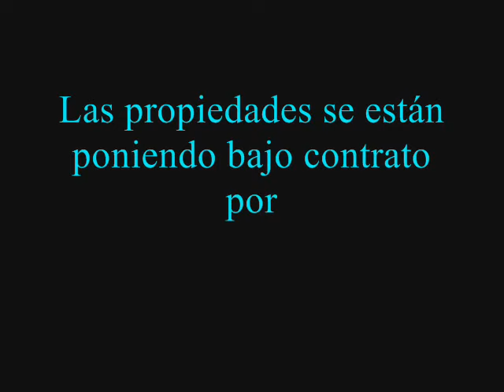$1,225,400 MAYO 2022 ¡Lo viste aquí primero! Venta de Casas Baratas en Puerto Rico.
Mayo de 2022 $1,225,400 de casa barata propiedad embargada ilustrada; Venta Pendiente en cuatro semanas: $558,500. El 46% de las propiedades ilustradas en mayo de 2022 están bajo contrato.  Mes de abril de 2022 39% de inmuebles ilustrados bajo contrato. Mayo de 2022 un aumento del 7%. Las propiedades se están poniendo bajo contrato por un 5% a un 10% más de lo solicitado.

Venta de Casa Barata Cheap House For Sale ilustra propiedades de HUD, FannieMae, FreddieMac, VRM, USDA y Bancos en Puerto Rico. Casas barata en Puerto Rico para personas que quieren patrimonio en vez de propiedad con aprieto económico en el Estado Libre Asociado de Puerto Rico. Este VLOG apoya y complementa la información en el Libro y el BLOG "Casas Barata en Puerto Rico y Estados Unidos".

[Venta de Casa Barata Cheap Houses For Sale illustrates properties from HUD, FannieMae, FreddieMac, VRM, USDA and Banks in Puerto Rico. Cheap houses in Puerto Rico for people who want patrimony instead of property with economic straits in the Commonwealth of Puerto Rico. We do not endorse any particular agency or municipality. This VLOG supports and complements the information in the book and the BLOG "Casas Barata en Puerto Rico y Estados Unidos".]